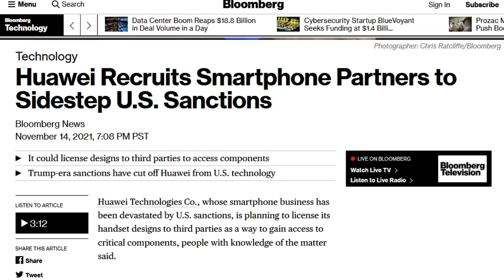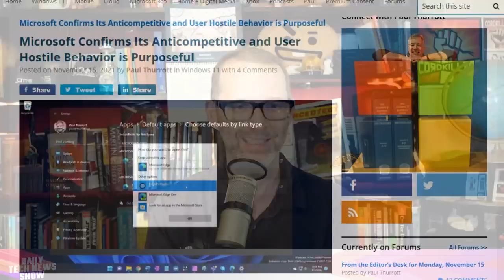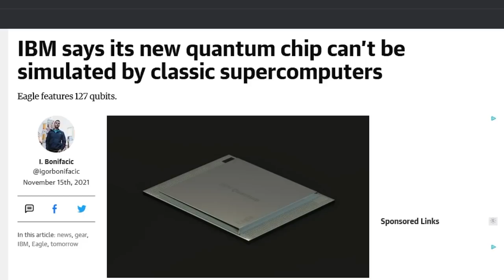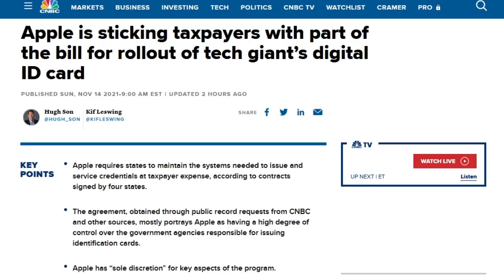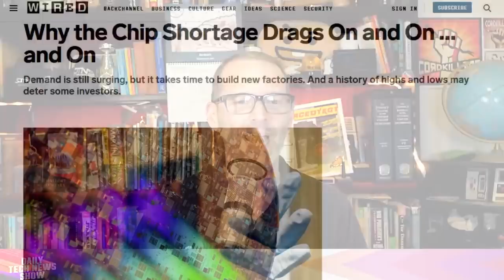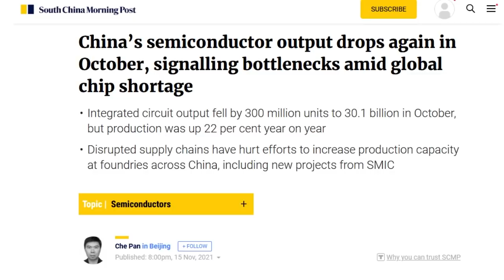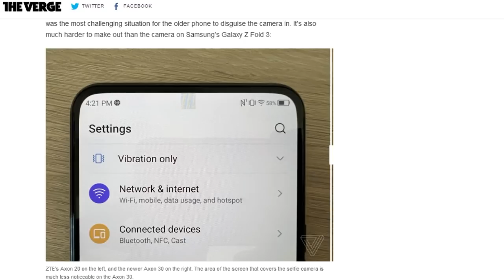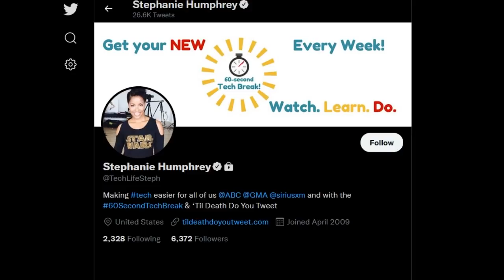Microsoft’s End to End Excuses - DTNS 4152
We go in detail on the reasons why chip shortages will exist until next year. IBM announced its 127 qubit Eagle quantum chip, and Apple announced residents in eight US states to store digital state IDs and driver’s license.

Starring Tom Merritt, Sarah Lane, Stephanie Humphre, Roger Chang, Joe.

Today’s guest:
Stephanie Humphrey

Next guest:
Dan Campos